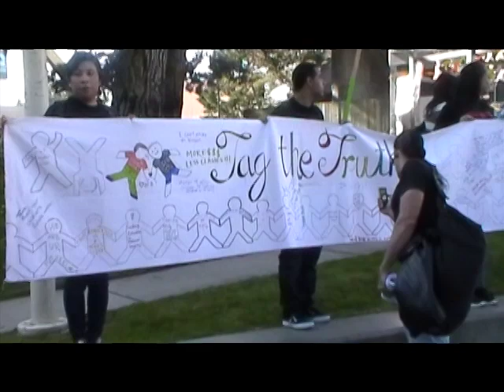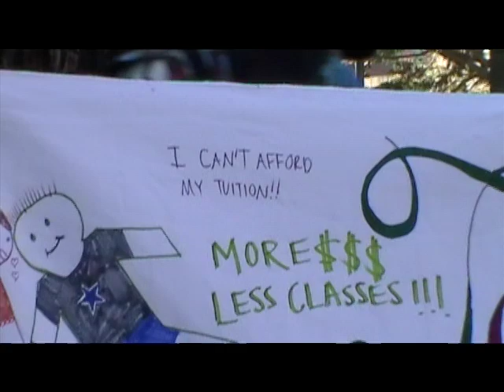SF State Tuition Protests 11-15-11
More than 500 students at San Francisco State University demonstrated on campus Nov. 15 against an expected 9 percent tuition increase.